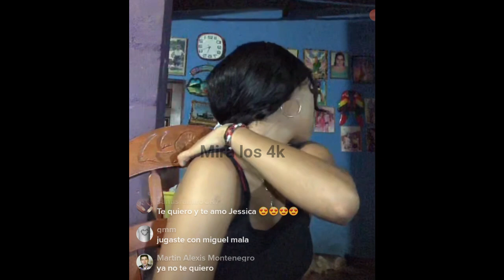SI ME ENAMORE DE NANO DICE JESSICA - ME ENG4ÑO Y LE L4STIMO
QUE CAMBIO EL DE NAYELI DESPUES DE UN MES Y MEDIO DE DIETA Y EJERCICIOS

LE LLEGO EL AMOR DE SU VIDA A FATIMA - LO CONFIESA EN UN EN VIVO

EL SAPO QUIERE SABER SI DEYSI AUN LO QUIERE -  INVITA A DEYSI AUN EN VIVO CON EL

AUN ESTOY ENAMORADA DEL SAPO - DEYSI LO CONFIESA EN UN EN VIVO

NAYELI SE LES APARECE EN EL EN VIVO A MELISSA Y BENJA